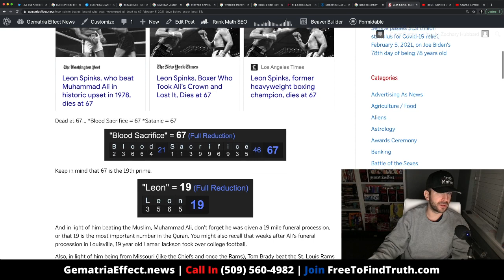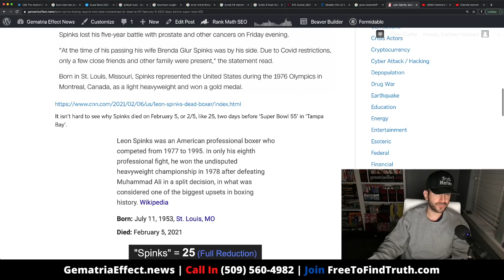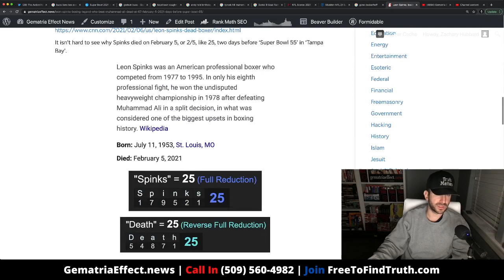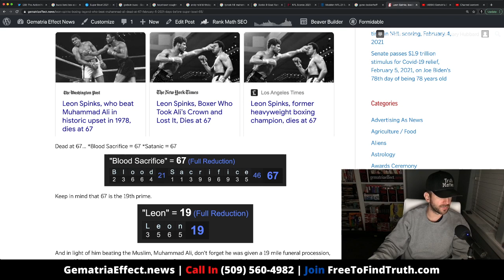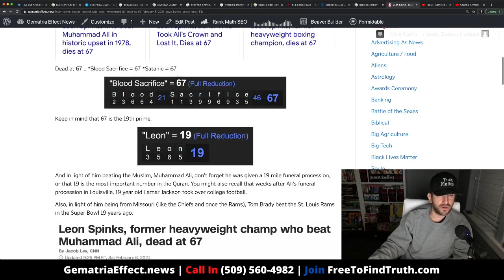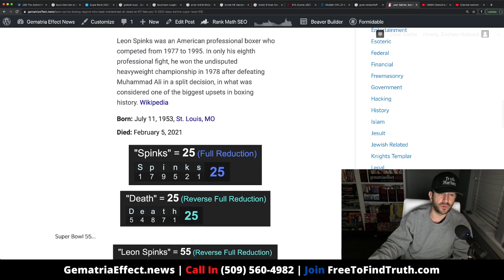Leon Spinks dead at 67, February 5, 2021, right before Super Bowl 55 +Muhammad Ali parallel